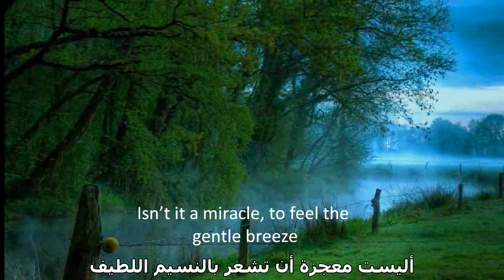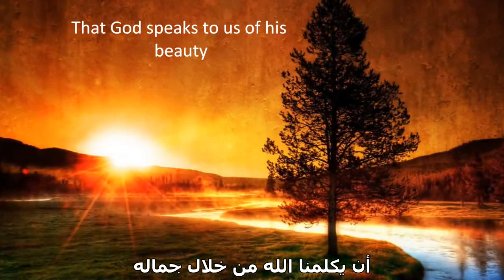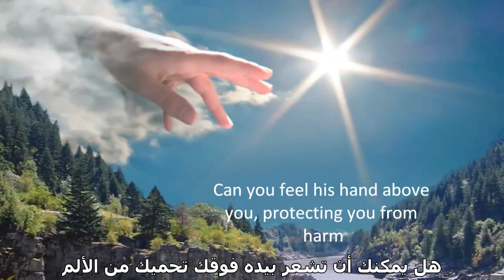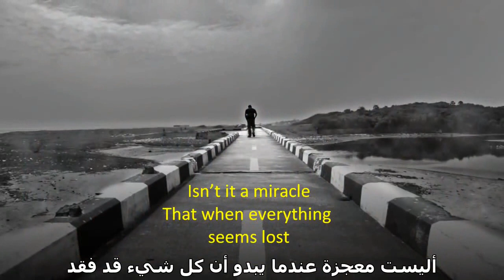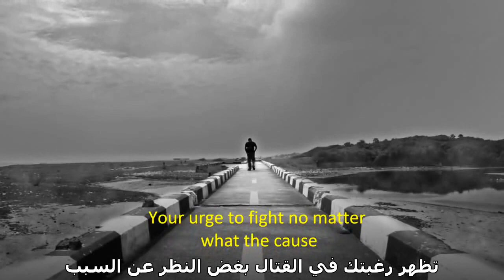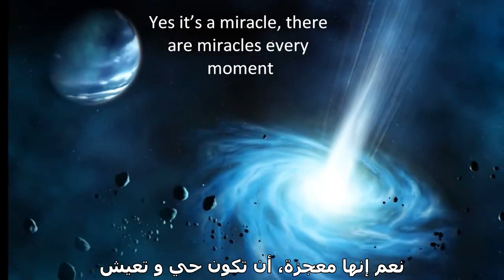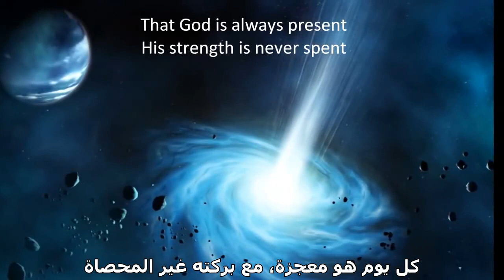Isn't it a miracle ترنيمة انجليزية مترجمة أليست معجزة